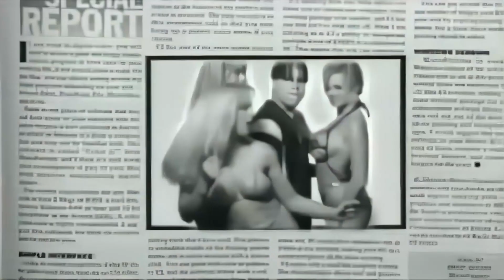Maquina Total 7 Videomix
Created with Filmora 13.

TRACKLIST:

- The Outhere Brothers - Don’t Stop.
- Cabballero - Hymn.
- Fun 4 Me - Se Fue.
- Lovers - 7 Seconds.
- DJ Miki - Dance Piu.
- Taleesa - I Found Luv.
- G.E.M. - I Feel You Tonight.
- Karen - Over The Rainbow.
- Jens - Loops And Things.
- Paco Pil - Johnny Techno Ska.

Mixed by Toni Peret and Jose Maria Castells
Max Music

Non-commercial use.